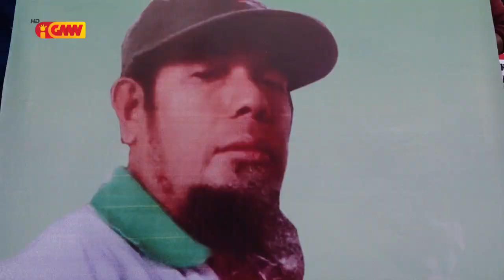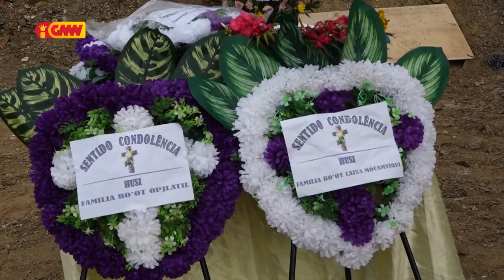Familia matebian halo’ot ona saudozu "Manuel Pinto" Mauliba